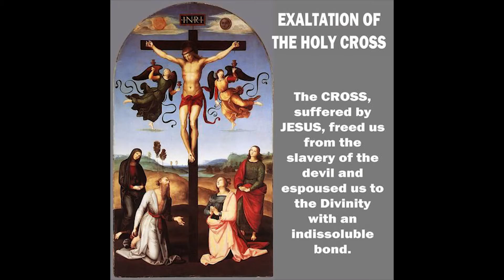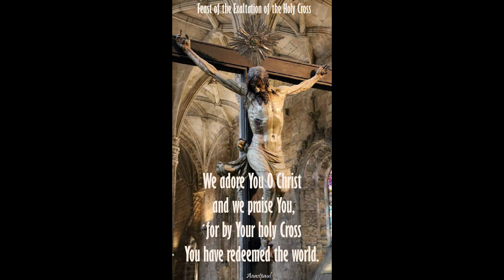September 14 The Exaltation of the Holy Cross